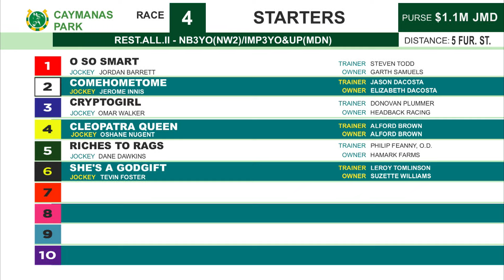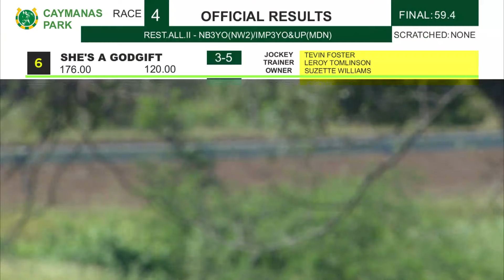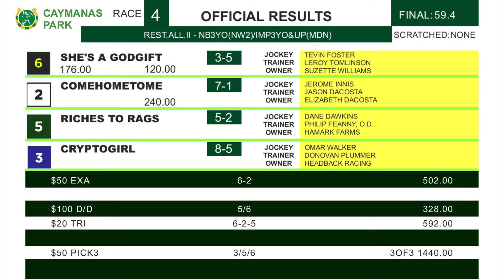CP R4 Saturday 3, 2024